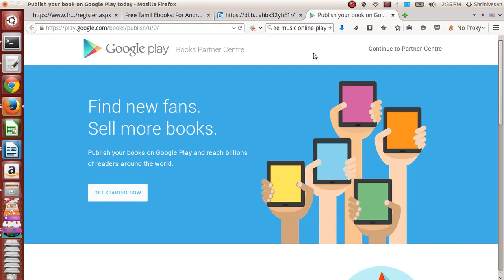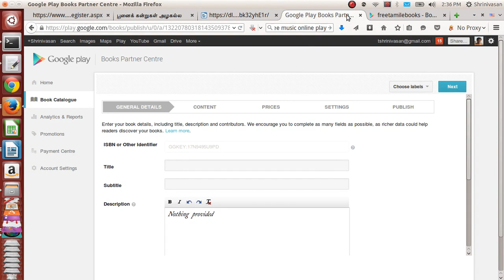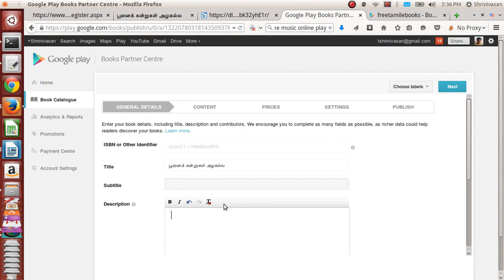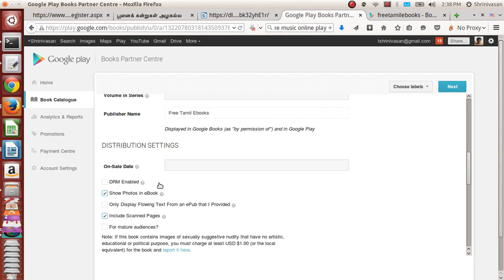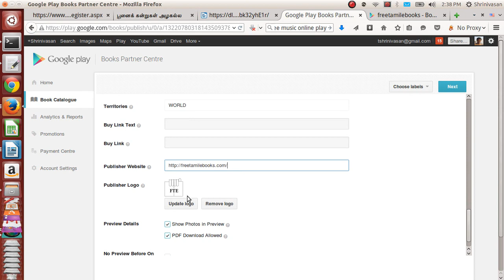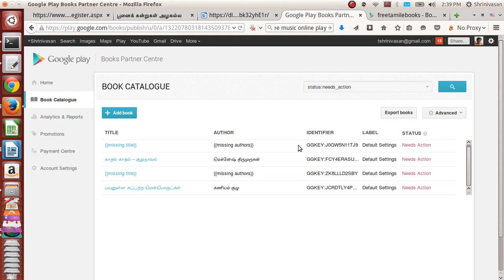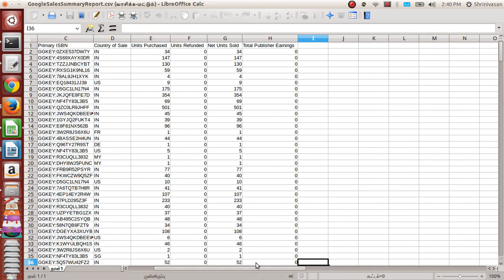how to publish ebooks in google playbooks? demo in Tamil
google play books ல் மின்னூல்களை வெளியிடுவது எப்படி?